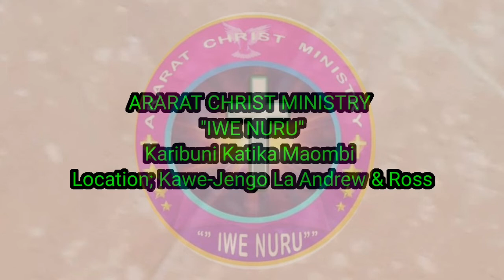Maombi Maalum ya Kufunga Vita ya Watoto iliyopangwa kuzimu .Pamoja na msingi wako ni nini.